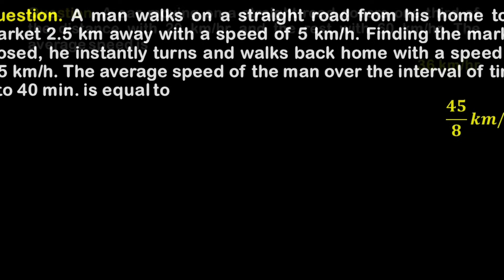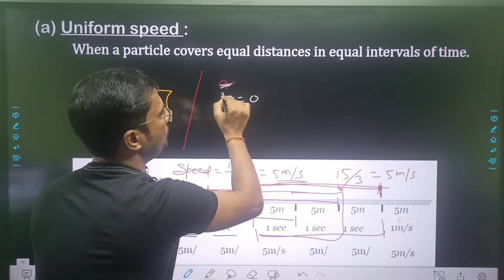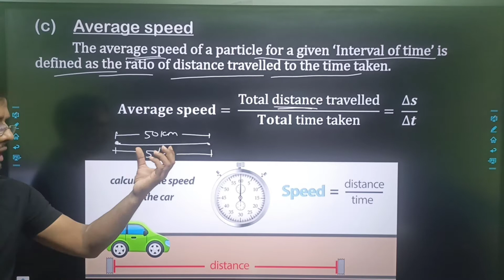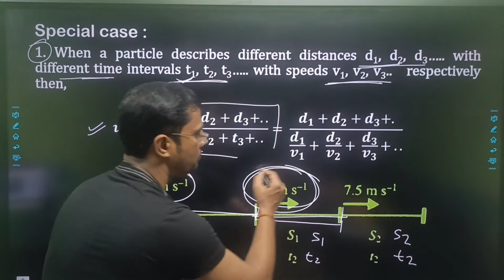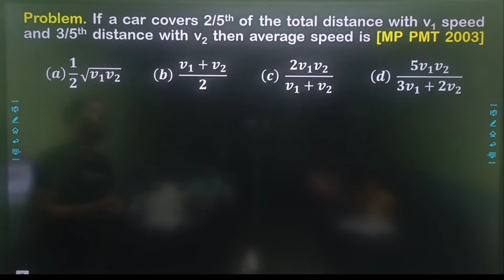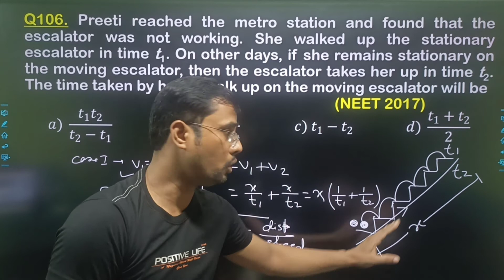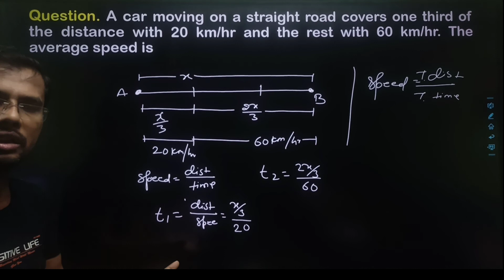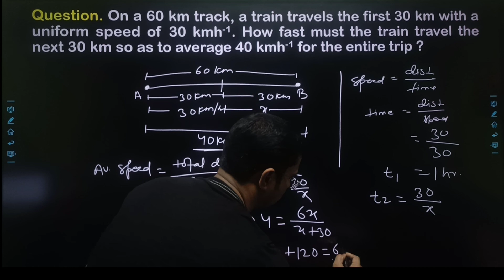11th || Speed || One Dimension Motion || Part 2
Uniform speed
Non-uniform (variable) speed
Average speed
Instantaneous speed